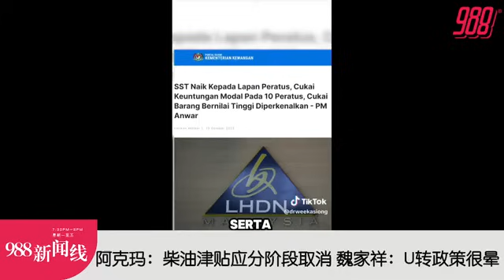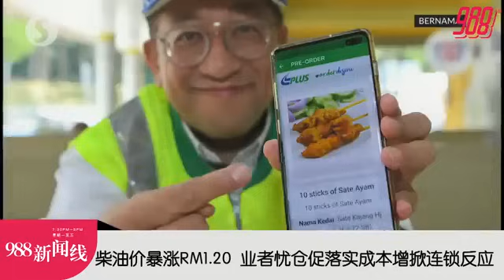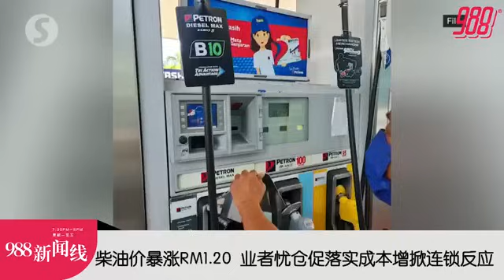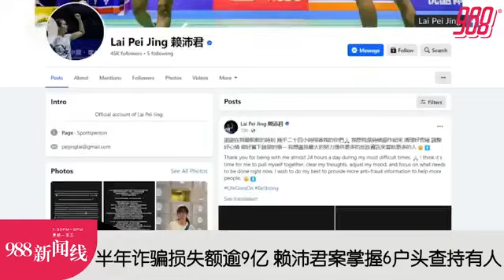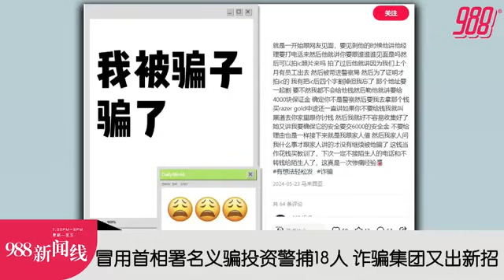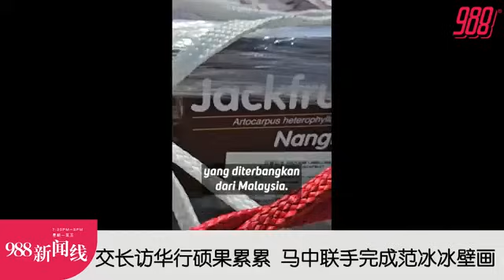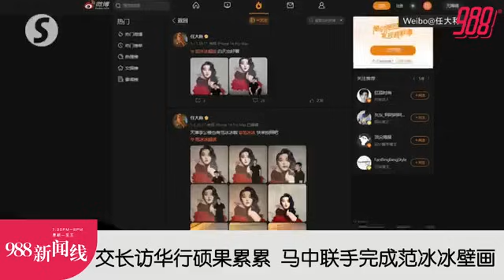【新闻线】AI诈骗橫行 警方：日均92人上当半年损失逾9亿！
988新闻线 | 柴油价格是现今最热门话题，首相安华称，他知道针对性柴油补贴不受欢迎，但为救国家还是得落实；而业者们业者则担忧会掀起连锁反应！
AI诈骗橫行，警方称剧，单是上半年国人损失逾9亿，每日有92人上钩被骗！
更多精彩新闻，请留守988新闻线！主播：